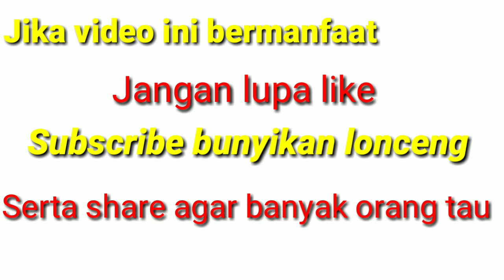A used bottle of shoot tea can be a useful tool that can be closed by a factory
In this video, we created a tool to remove and install light bulbs from used tea shoot bottles. If everyone made their own, the factory could close it.
making this tool is very easy and this tool is very useful
like like mother's milk the best food for babies
What's the connection between joking and riding a pedicab, yooo, it doesn't connect, bro